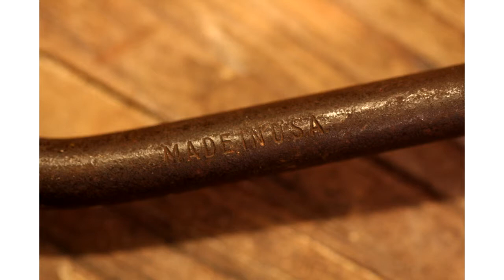Vintage Ratchet Bit Brace /Augers / Dunlap/Made in USA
Pair of Vintage Ratchet Hand  Drills/Augers Dunlap/Made in USA
The drill with the orange logo is the Dunlap.
The other drill just has the engraved made in USA on the frame.